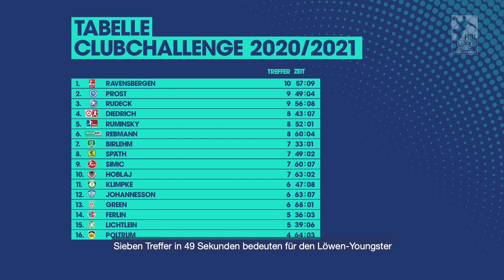Die Rhein-Neckar Löwen in der Clubchallenge 2020/21 der Handball-Bundesliga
Die Rhein-Neckar Löwen treten mit ihrem Torwart David Späth in der Clubchallenge an. Wie oft trifft der Löwen-Youngster im zweitwichtigsten Wettbewerb der LIQUI MOLY Handball-Bundesliga ins gegenüberliegende Tor und in welcher Zeit?